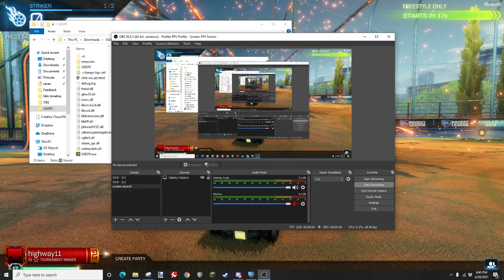Insane rocket league pinch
sorry for lag blame my computer